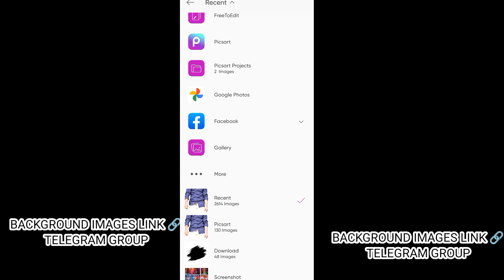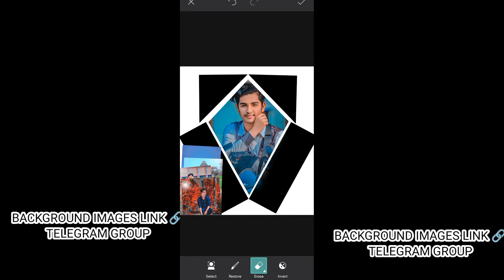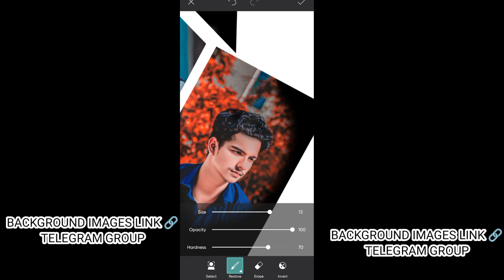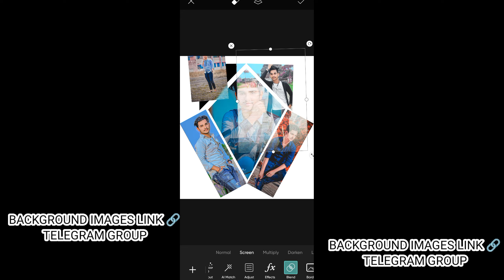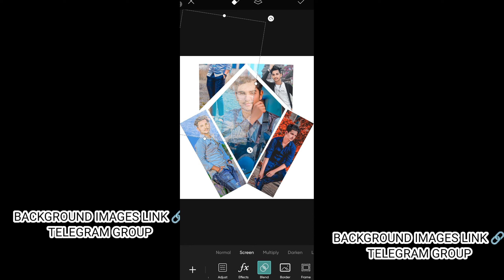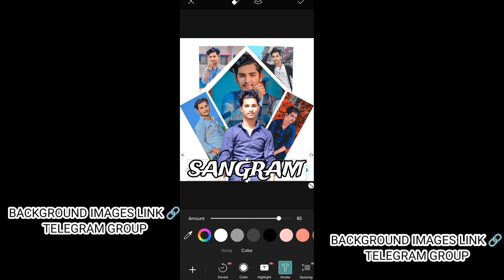Picsart Editing Trick - Dual Portrait PhotoEffect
Download Links

A